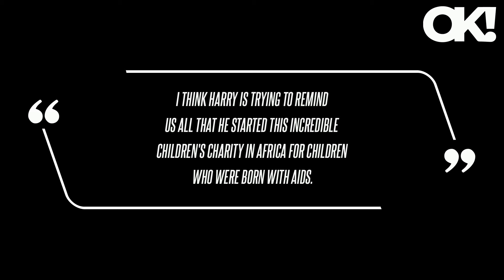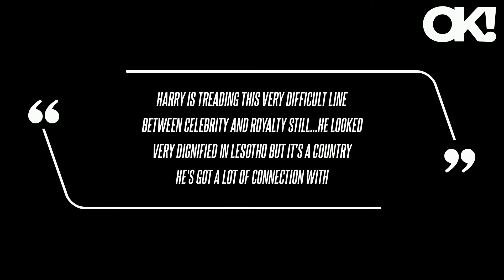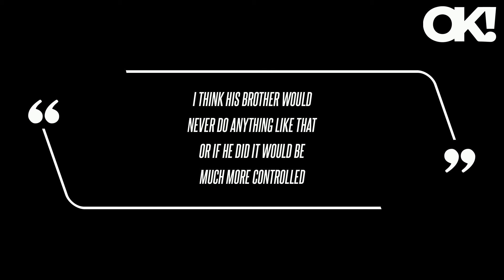Prince Harry Was 'Honoring His Father' King Charles During Solo Trip to New York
Prince Harry traveled to New York on Sunday, September 22, for Climate Week, and the Duke of Sussex's passion reminded a former royal staffer of his father, King Charles, despite their rift.